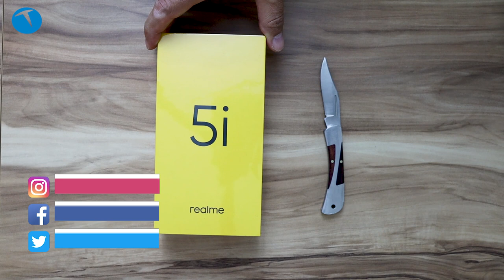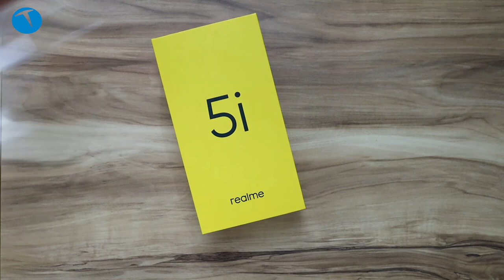realme 5i kutudan çıkıyor!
Bu videomuzda Türkiye pazarına sürpriz bir şekilde giriş yapan realme 5i cep telefonunu kutusundan çıkarıyoruz.

Uygun fiyatlı bir model olmasını beklediğimiz realme 5i'nin fiyatının biz ürünü kutudan çıkardığımızda henüz belli olmadığını belirtelim.

6.5 inçlik boyutu ile büyük ekranlı bir telefon olan realme 5i modelinde 4 GB RAM ve 64 GB depolama alanı bulunuyor.

realme 5i

6.5 inç 1600 x 720 piksel HD+ çözünürlük
Snapdragon 665 işlemci
4 GB RAM
64 GB depolama
12 MP, f/1.8, (ana), 1/2.9 inç sensör, 1.25 µm piksel boyutu, PDAF
8 MP, f/2.3, 13mm (ultra genişaçı), 1/4.0 inç sensör, 1.12 µm piksel boyutu
2 MP, f/2.4, 1/5.0 inç sensör, 1.75 µm piksel boyutu (makro)
2 MP, f/2.4, 1/5.0 inç sensör , 1.75 µm piksel boyutu (alan derinliği)
4K 30 fps video kayıt
8 MP ön kamera
1080p 30 fps video kayıt
5.000 mAh pil
Android 9.0 işletim sistemi
ColorOS 6.1 arayüzü
WiFi 802.11 ac, Bluetooth 5, GPS / GLONASS / Beidou
3.5 mm kulaklık çıkışı
Parmak izi okuyucu (arka yüzde)
198 gram ağırlık